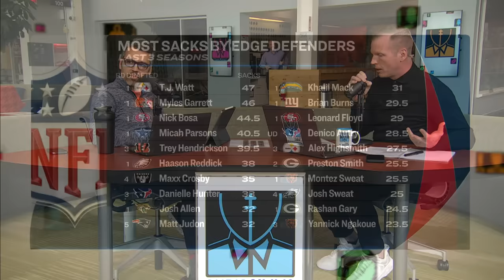2024 Draft EDGE Rankings | Chris Simms Unbuttoned (FULL Ep. 601) | NFL on NBC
Draft rankings continue on the defensive side, as Chris (@CSimmsQB) reveals his top EDGE rusher prospects. Ahmed (@ahmedNBC) has your questions and wonders why there seems to be more of a consensus each year with this position.
(0:00) Welcome to the show
(3:35) Look at last year: what did Chris miss with Will Anderson?
(9:35) Edge scouting: Why evaluating pass rush prospects is more straightforward than other positions
(20:20) #1 Dallas Turner (Alabama)
(33:20) #2 Laiatu Latu (UCLA)
(44:40) #3 Jared Verse (FSU)
(55:25) #4 Chop Robinson (Penn St)
(1:06:45) Others Receiving Votes: A handful of players were in the running to be Top 5: Austin Booker (Kansas), Chris Braswell (Alabama), Jonah Eliss (Utah), Marshawn Kneeland (Western Michigan), Bralen Trice (Washington)
(1:20:20) Draftkings: Who will be the first defender drafted?
(1:23:40) Sleepers: Jalyx Hunt, Mohamed Kamara get some Robin Hood love

2024 Draft EDGE Rankings | Chris Simms Unbuttoned (FULL Ep. 601) | NFL on NBC